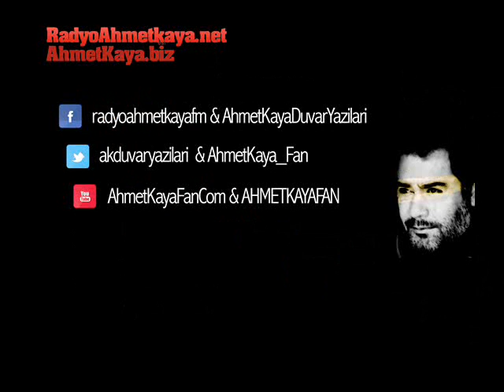Deniz Tekin - Kendine İyi Bak Ahmet Kaya (cover)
RadyoAhmetKaya.net